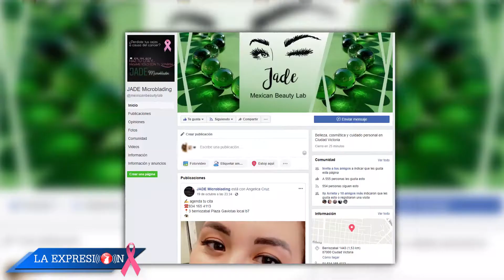Orgullo Tamaulipeco - Karla Falcone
Guerreras ganan la lucha contra el cáncer y Karla Falcone las reconoce y les recuerda que siempre serán hermosas por sobre toda adversidad. Por este gesto, ella es un OrgulloTamaulipeco